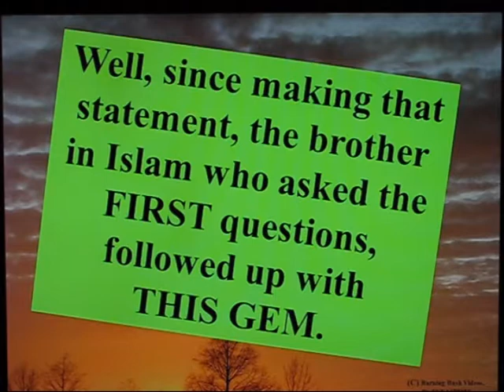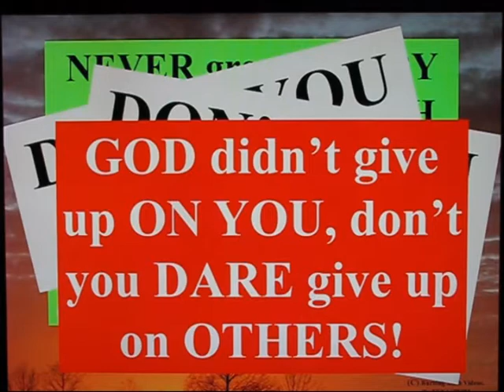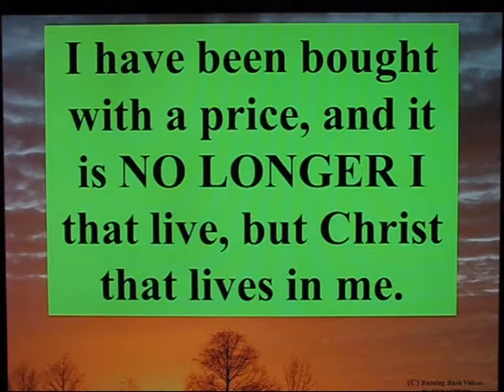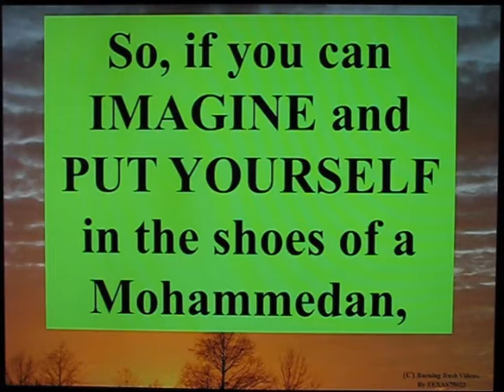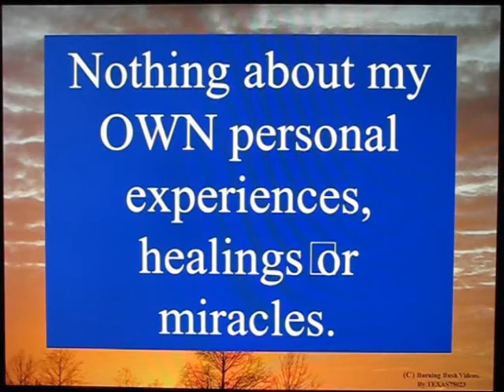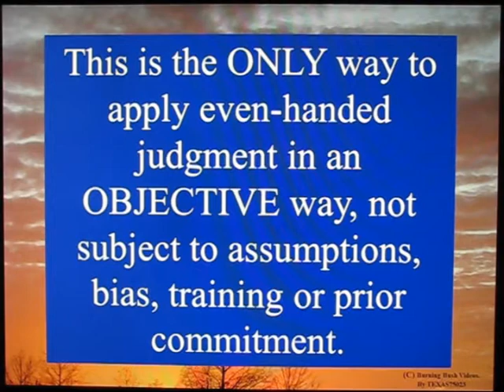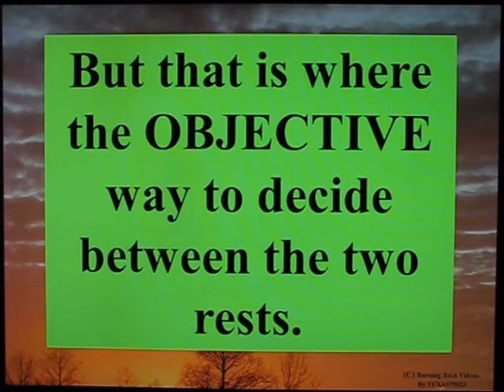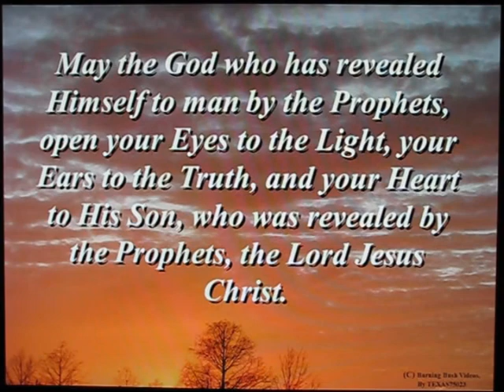How do you learn to worship God - Part 2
A continuation of the theme about 'How and Where to you learn to Worship God.

This video contains SOME diversions from the topic, but they are entirely related in the Eternal Scheme of things.  I scold myself for having an Un-Loving attitude. I talk about the MINDSET of someone in Islam and JUST HOW HARD it is for them to even CONSIDER the reality Islam is a Fraud. And I answer a REALLY GOOD QUESTION from the same person - How do you know which message is from God or which is 'Edited by Man'.